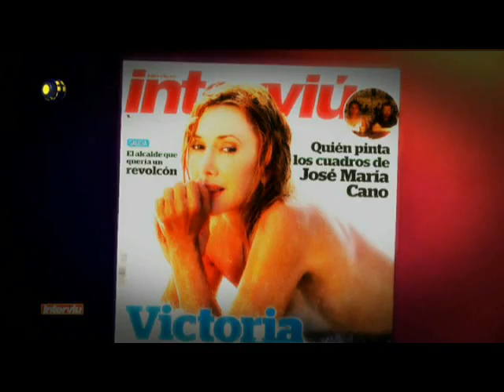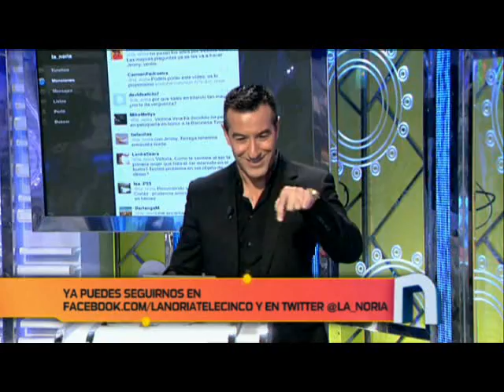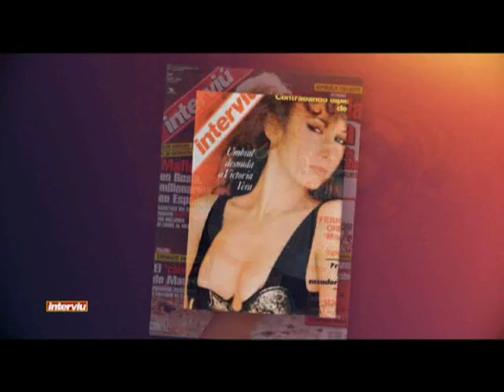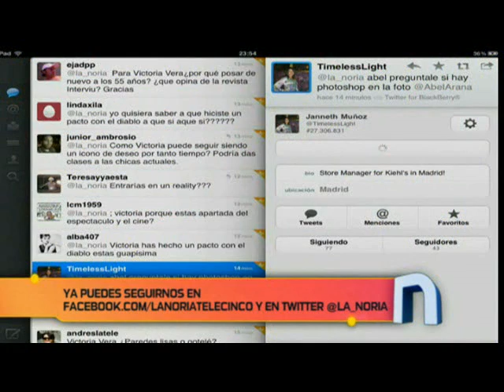VICTORIA VERA en LA NORIA T5 el 1 de octubre de 2011 por ZITRO MUSIC.avi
Fantástica y elegante entrevista de Jordi González el pasado 1 de Octubre de 2011 en LA NORIA telecinco a VICTORIA VERA una mujer siempre inteligente e integra acorde a sus valores, estuvo enorme en todas sus intervenciones, una gran actriz y que además está guapísima. Enhorabuena VICTORIA.